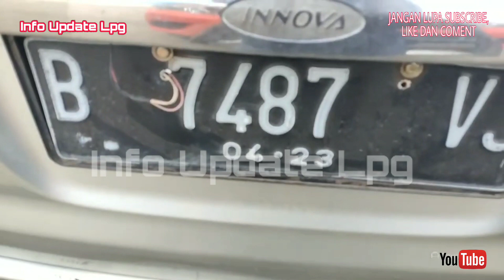RATUSAN JUTA RAIB DIGONDOL KAWANAN PENCURI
Uang sejumlah 260 juta milik pengisaha getah karet raib di gondol kawanan pencuri spesialis pecah kaca, pelaku berjumlah 2 orang mengendarai sepeda motor. Sebelum kejadian korban warga bangun jaya,kecamatan gunung agung, tulang bawang barat ini baru saja mengambil uang dari bank bni yang tak jauh dari lokasi kejadian, di kampung tunggal warga. Kecamatan banjar agung. Tuoang bawang. Lampung.